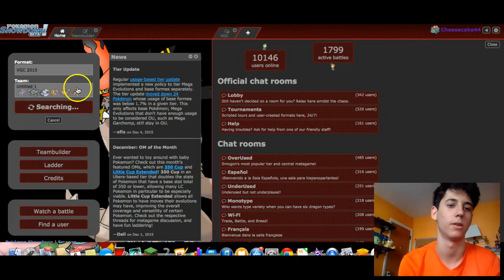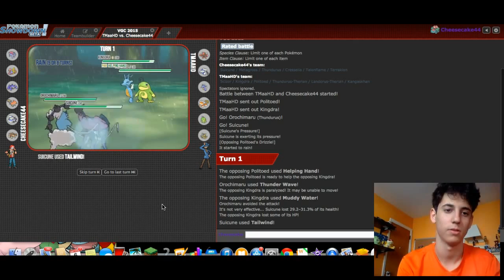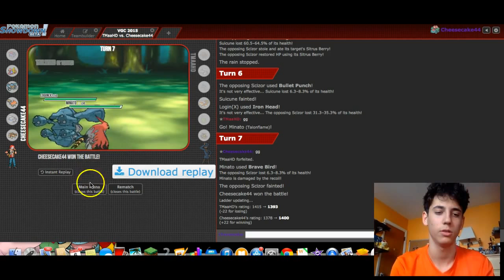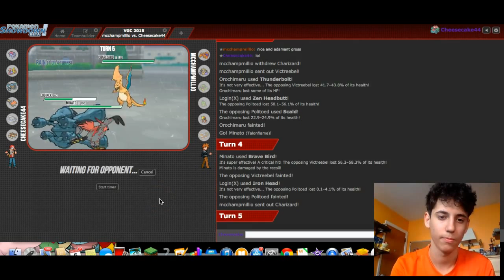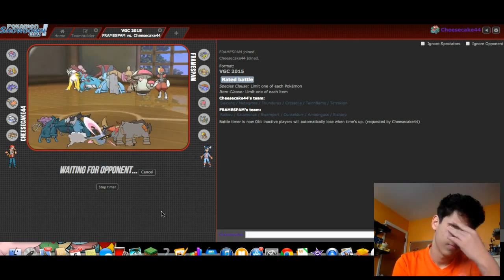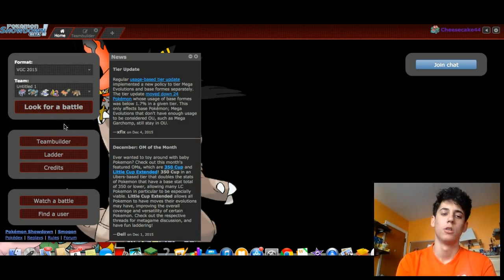RTR Ep. 13